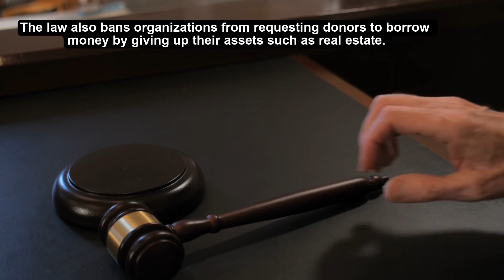Japan Bans Maliciously Soliciting Religious Donations